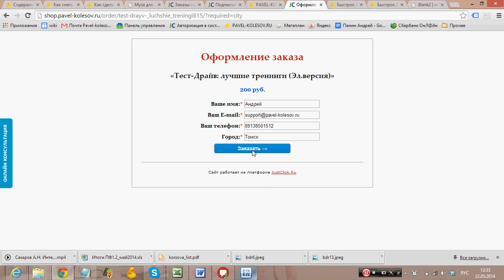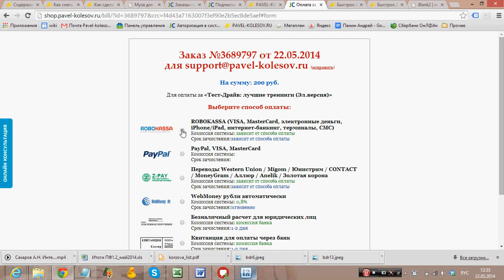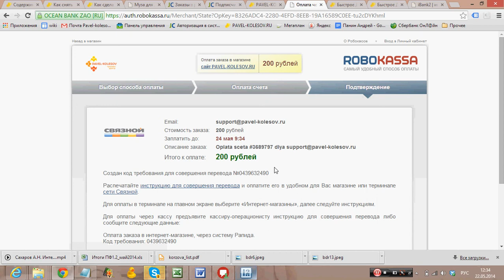как оплатить через Связной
перезаписано